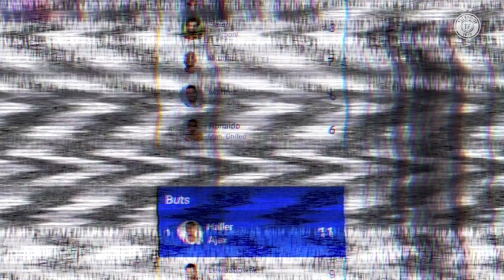Mbappé et Hakimi METTENT À L'AMENDE Gotaga et Doigby ! - La Quotidienne #1030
Le live Twitch fou entre Gotaga et les joueurs du PSG, Manchester United s'en sort bien à Madrid, les révélations de Javi Martinez  :la Quotidienne du jour est disponible !